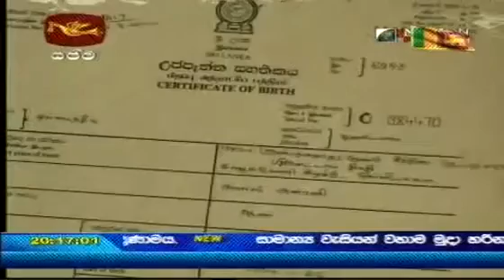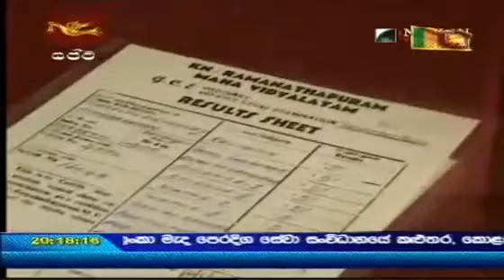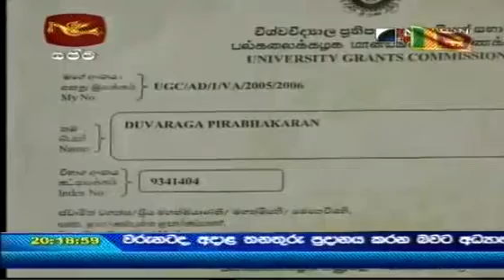LTTE Leader Prabhakaran's Family Photo Album slarmy vs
Photos of LTTE Leader Prabhakaran, wife Mathivathani Prabakaran, son Charles Anthony and daughter Duwaraha and their luxury life

Sri Lanka 🇱🇰🇱🇰🇱🇰🇱🇰❤️❤️❤️❤️🔥🔥🔥🔥